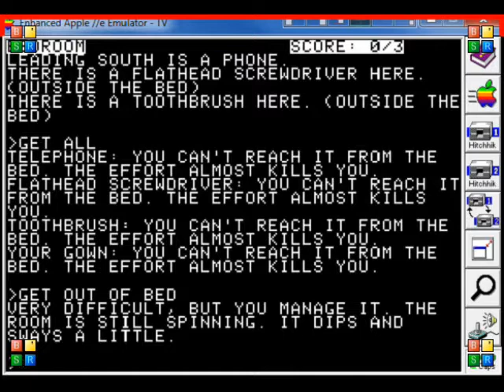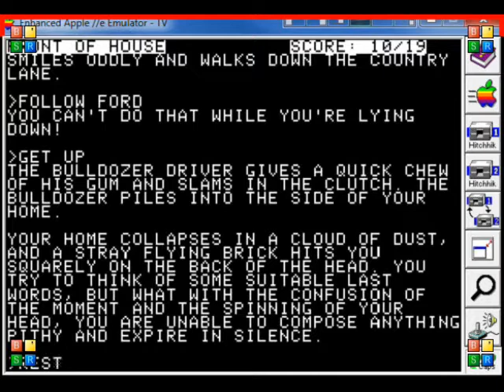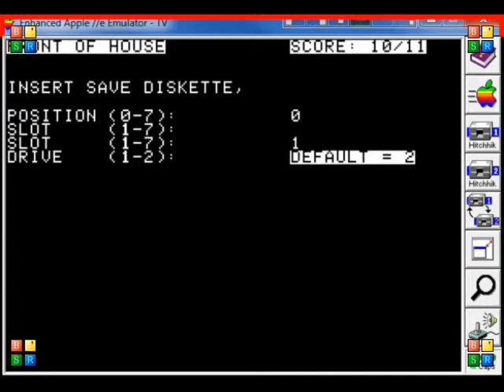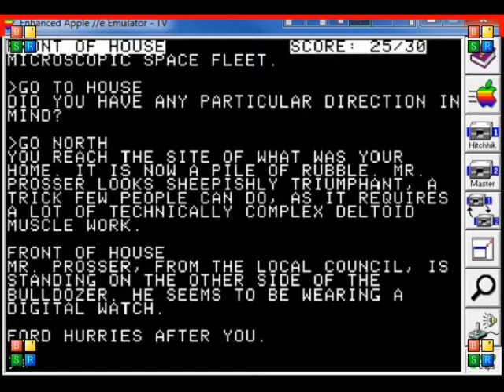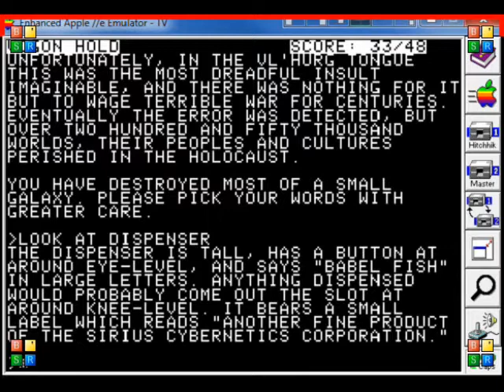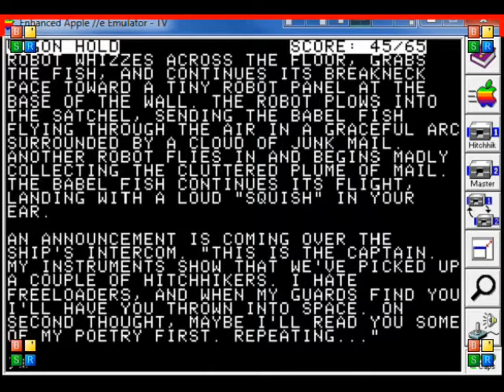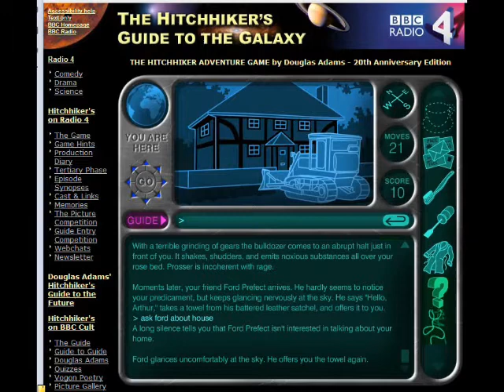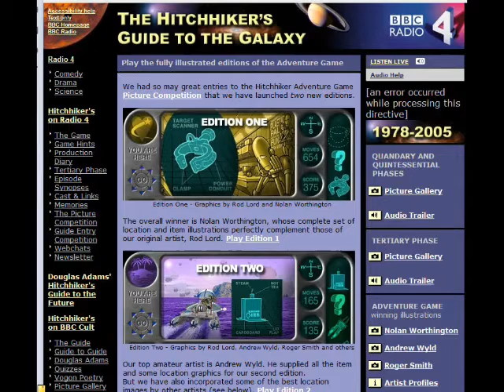InRetroSpection 42: 42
On our forty-second episode we take a trip to the stars and attempt to uncover the answer to life, the universe and everything. Unfortunately, when playing text-based adventure games, things are never easy.